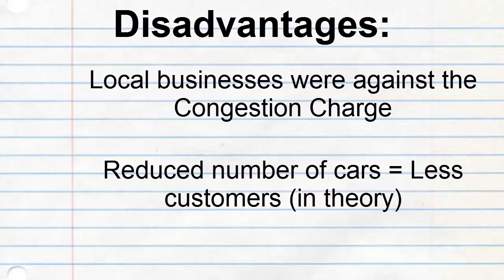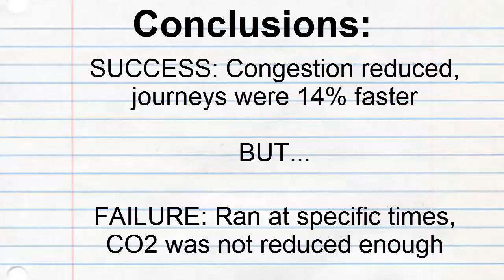London Congestion Charge | Geography Case Study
This video is about the London Congestion Charge, and is an example of a case study for Climate Change Management at a local level.

This video is designed for GCSE, so the information needed does not have to be extensive.

* Since publication of the revision guide I used for my GCSEs in 2015, the price has changed from £10 to £11.50. Even though data may be incorrect, this is not a concern as as long as the information you place on the exam paper sounds believable, they will accept your answer (Tip to GCSE Geography Students)

EXTERNAL LINKS:
♦ Other Channels:

♦ Sources:
School GCSE Geography Revision Guide
Wikipedia
Transport for London
CREDITS:
♦ Visuals:
All visuals are available with Creative Commons or are Public Domain, and all were obtained via Wikimedia Commons.
♦ Other:
Edited with Camtasia Studio 8
SPECIFICATIONS:
Video produced by MediaJF99 for MediaJF99 Productions
© MediaJF99 Productions MMXVI